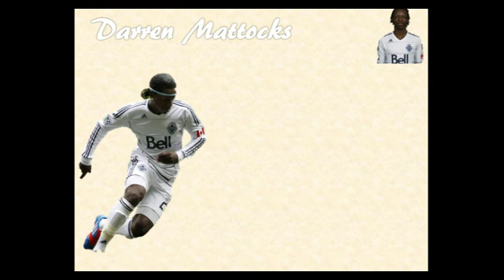Fifa 13 La Promesa Ep.2 Darren Mattocks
buen jugador para ut13